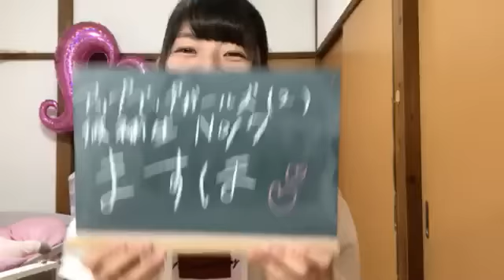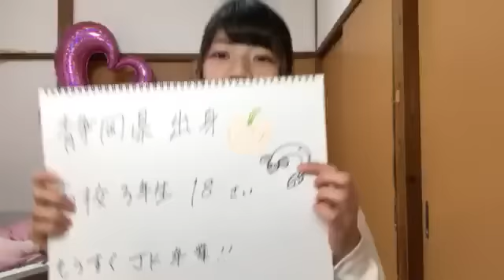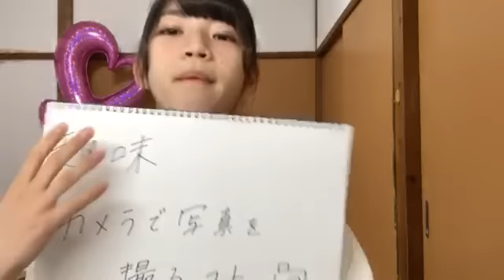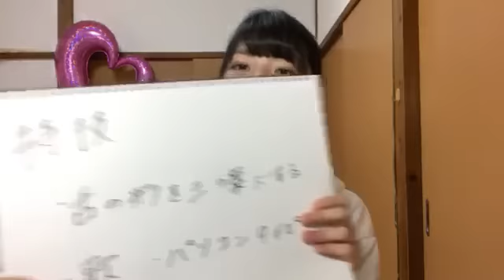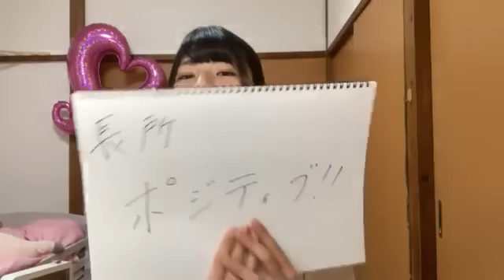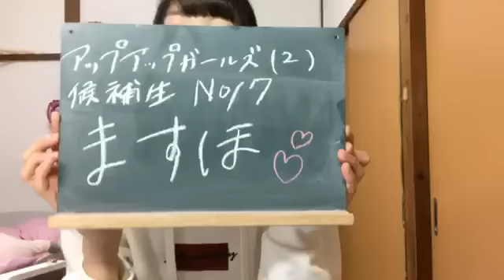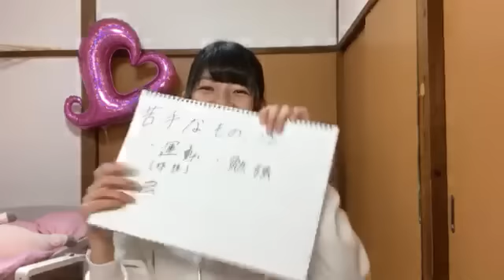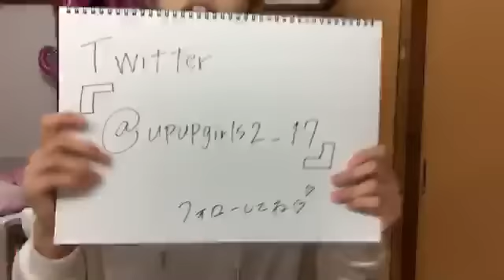ますほアプガ（２）新メンバー候補生17番 2019年02月04日